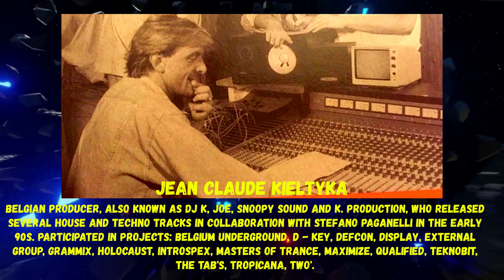Holocaust - Experiments (B1)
(Dance Records Attack 1992)